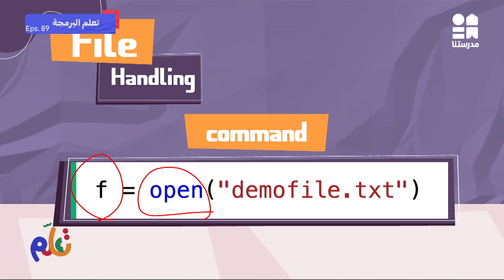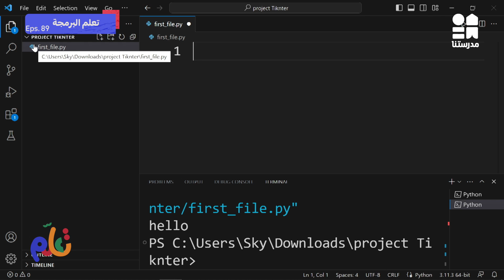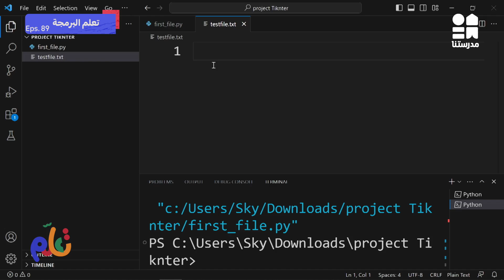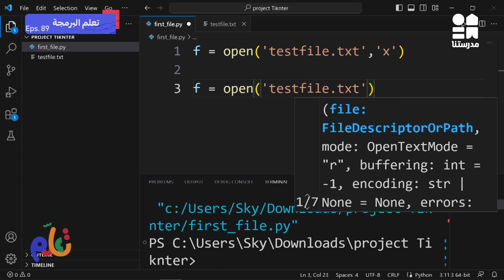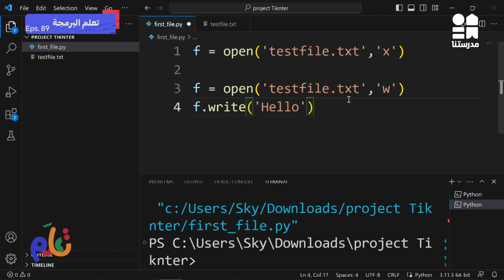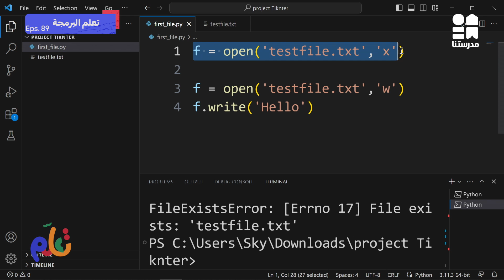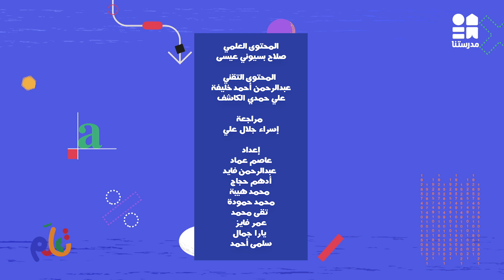لغة البرمجة | تعلم | الحلقة التاسعة والثمانون | الموسم الثاني